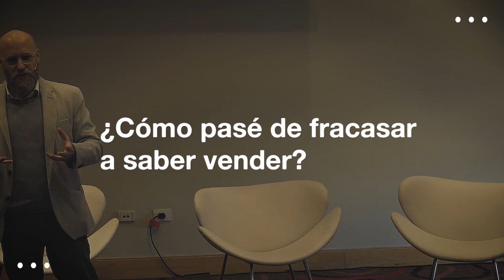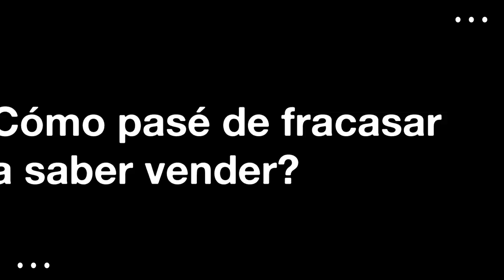Cómo pasé de NO VENDERLE A NADIE, perder el trabajo, y FRUSTRARME a CERRAR EL 50% de mis PROSPECTOS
Hola, soy Gonzalo Otálora comunicador especializado en Pitch & Storytelling aplicado a ventas. Ayudo a Pymes, franquicias, emprendedores y equipos comerciales a vender más rápido a partir de uso táctico de HISTORIAS.

Con mi método comunicación taquillera, reducirán la frustración, aprenderán más rápido a identificar los verdaderos y clientes y ganarán más tiempo para disfrutar la vida.

Puedes conocer más todo lo que puedo ayudarte a comunicar con más impacto tus ideas y propuestas de valor aquí 🚀

También soy Director de Historias que inspiran. Documental que cuenta el lado Humano y emocionante de crear y mantener una empresa: